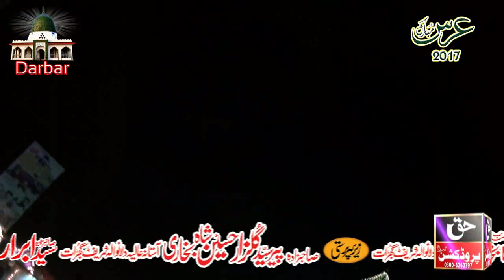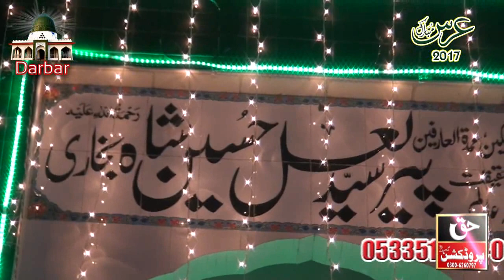Syed Irfan Shah Mashadi bayan Urs Mubarik Dullanwala Sharif2017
Urs Mubarik Dullanwala Sharif Gujrat
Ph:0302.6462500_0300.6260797